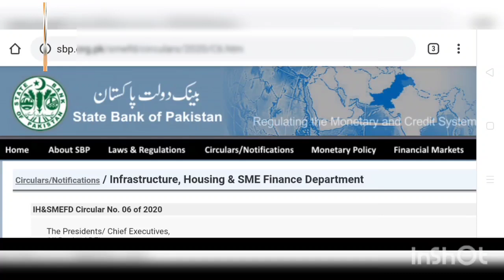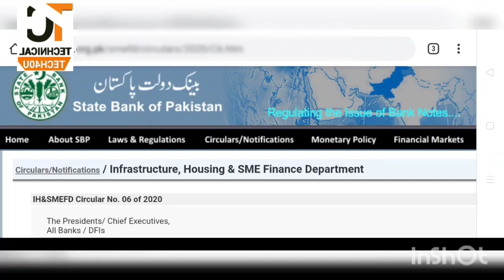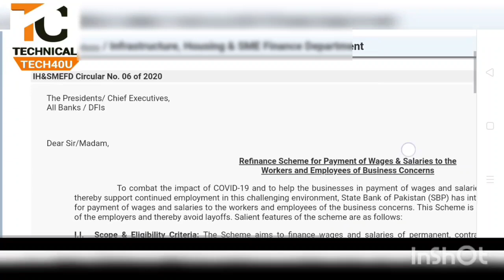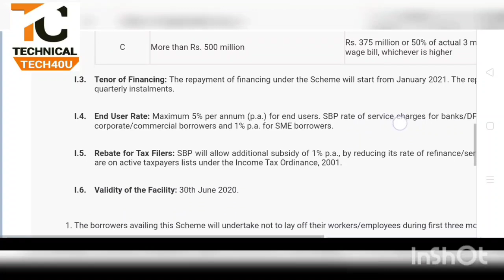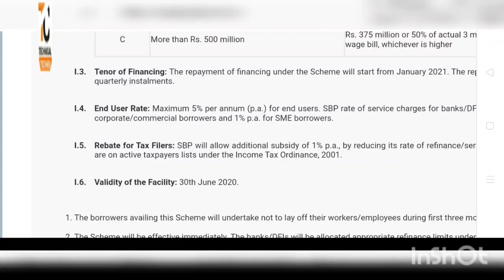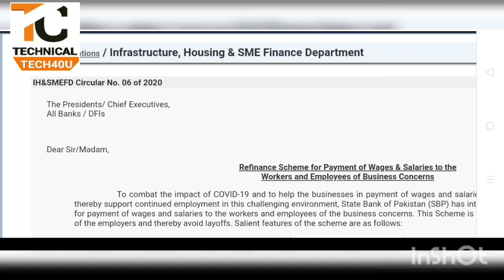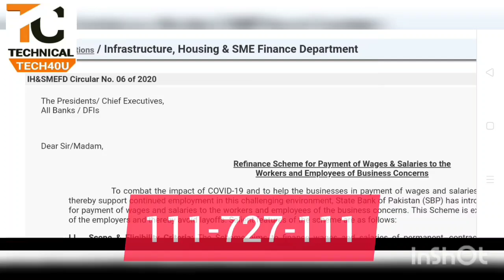SBP State Bank of Pakistan rozgar program 2020 tech40u